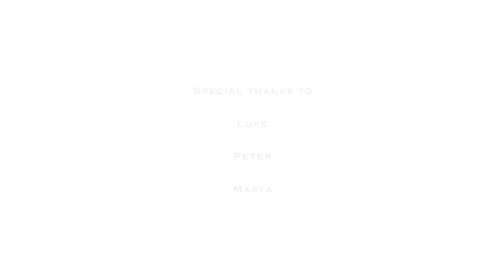BU Animation by Wojtek Zankowski, Music by Martin Williams